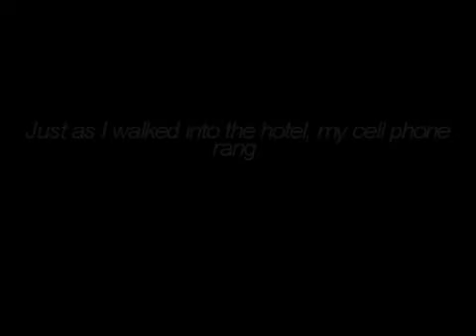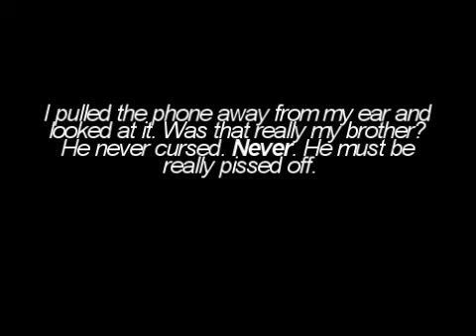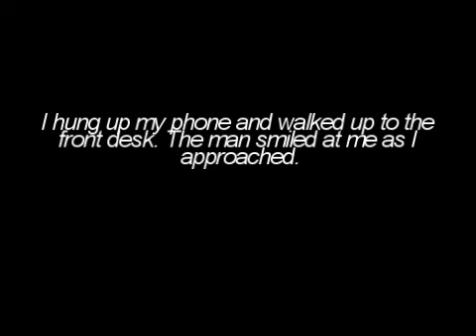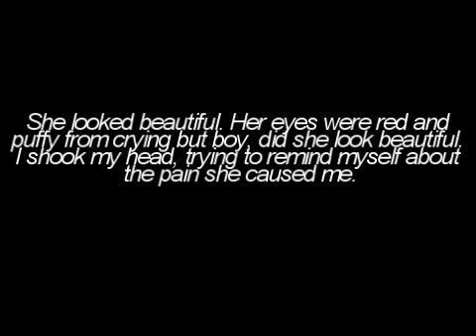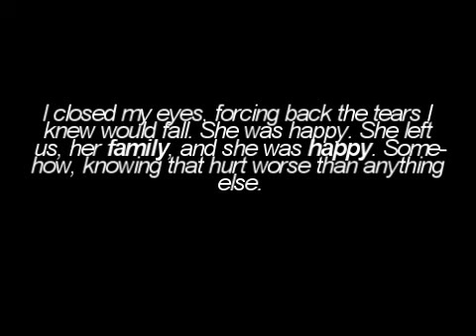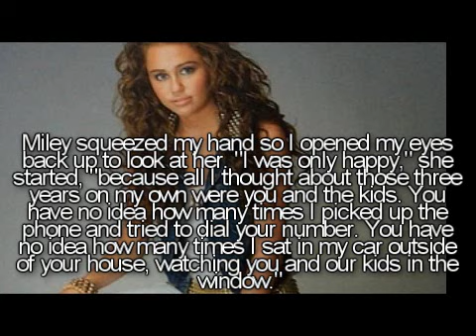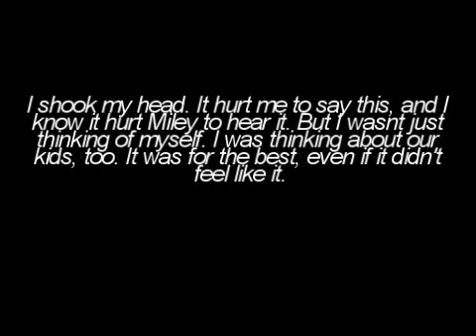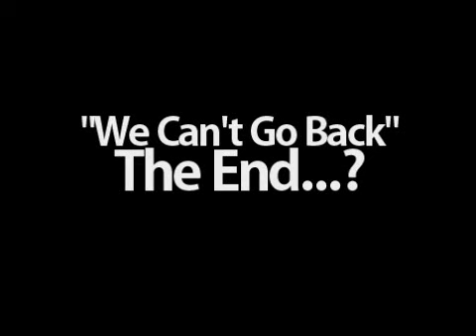We Can't Go Back Part 5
Shoot. At 4:24 Miley's supposed to say, 'We need to talk JOE,' not Nick..oops.
The end?
This was originally the ending but now I don't know. I have sort of an idea about what's going to happen next but I only got 9 comments on part 4 so I'm not sure I want to continue this.
30 comments and I may add more.